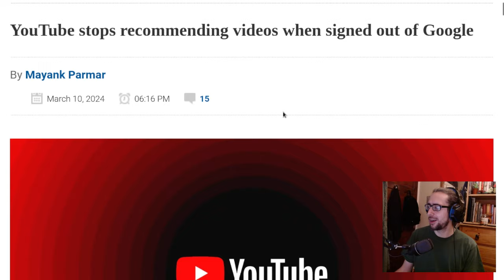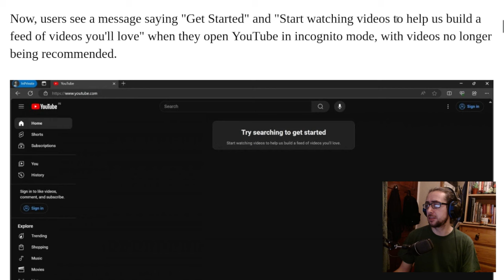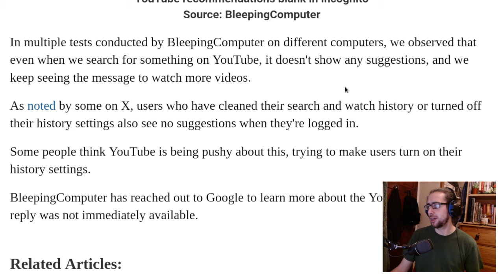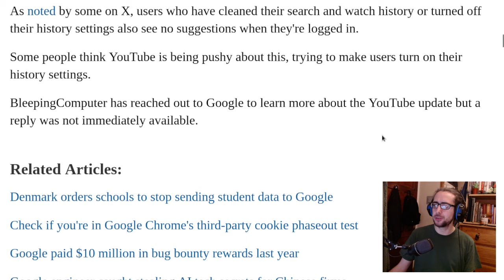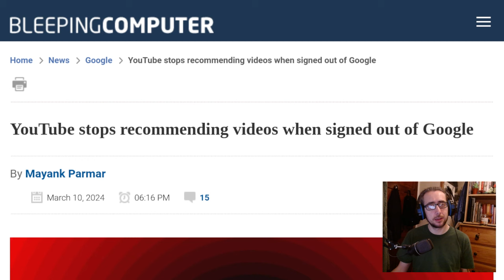The enshitification of YouTube continues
YouTube has ceased displaying recommended videos to users not logged into a Google account or utilizing Incognito mode, prompting concerns about coercion into constant sign-ins.